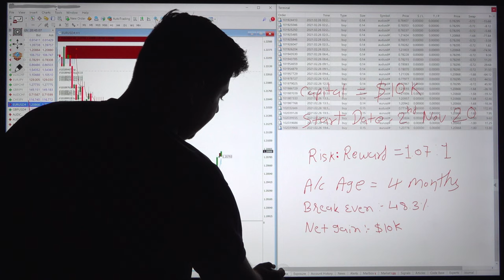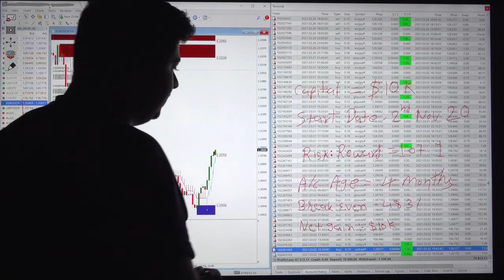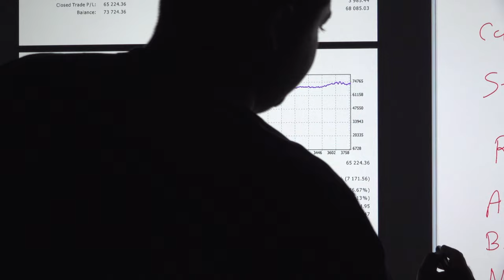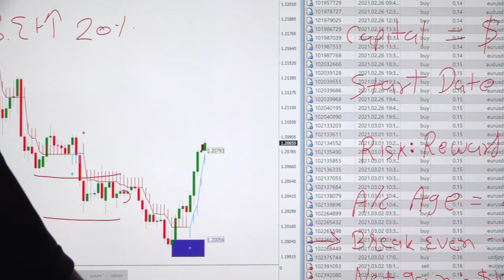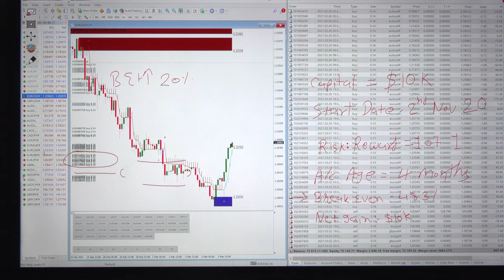$10000 Account now $67000 - 670% in 4 months - Most Profitable Indicators 10kR:R1:1 Part 5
Account Strategy
- 20in1 Indicator used with Supply and Demand
- Gridding with 0.1 lot @ $10000
- Account age as on 18th Dec 2020 = 50 days
- Holding trades from 1 to 5 days
- Risk = 20% to 30% of Capital
- Compounding lot size strategy

10kR:R1:1 Part 1
Account Capital = $10000
Balance = $43200
Equity = $43100

10kR:R1:1 Part 2
Account Capital = $10000
Balance = $48912

10kR:R1:1 Part 3
Account Capital = $10000
Balance = $55000

10kR:R1:1 Part 4
Account Capital = $10000
Balance = $63200

10kR:R1:1 Part 5
Account Capital = $10000
Balance = $75813